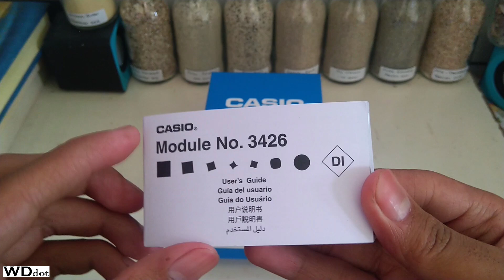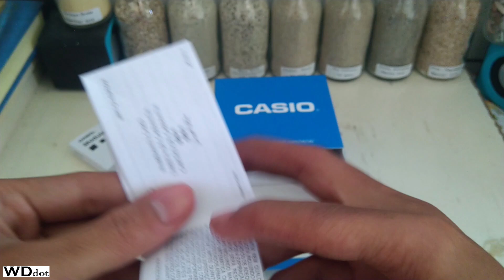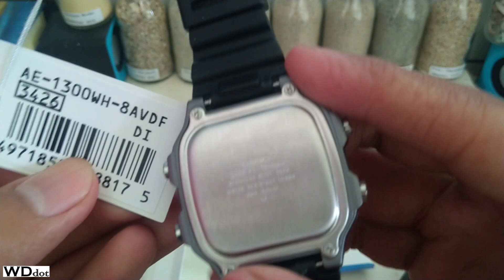Unboxing & Review Casio Watch AE 1300WH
Video review pertama gua :D